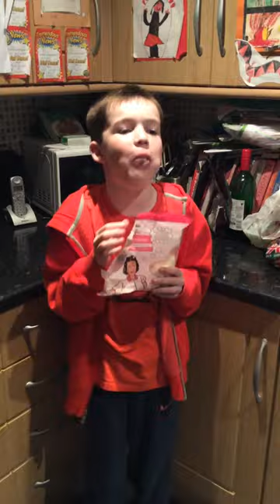The Chubby Bunny challenge w/Tom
This is my first video on my challenge series and sack you Joe for taking one...Hope you like it